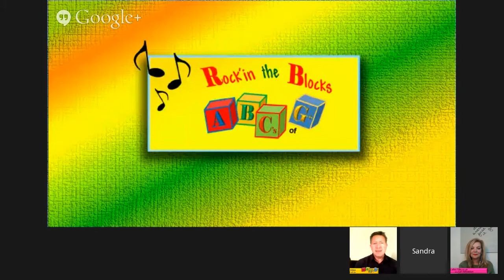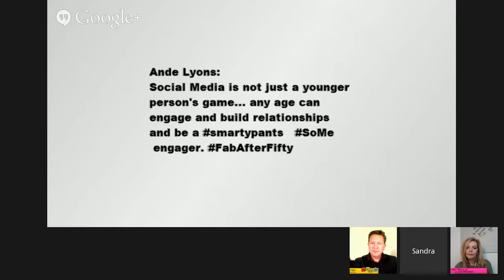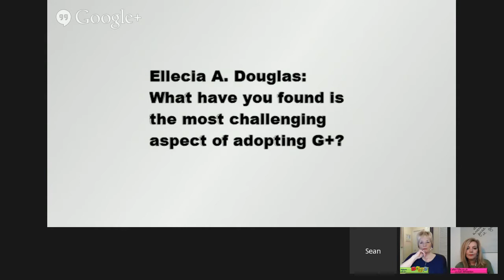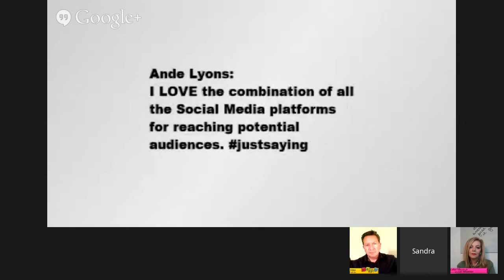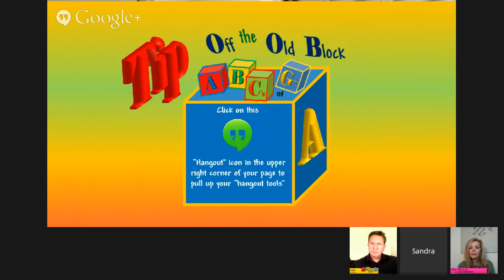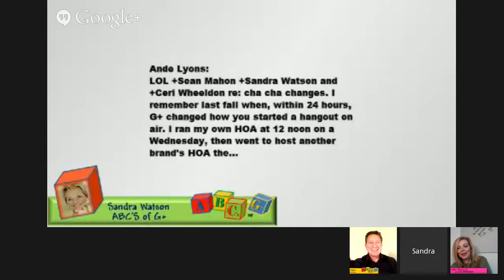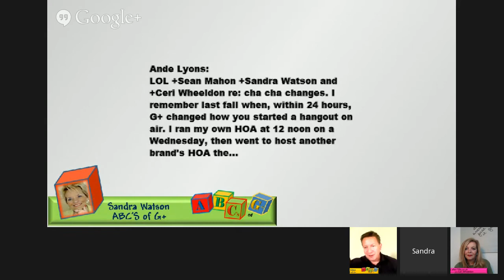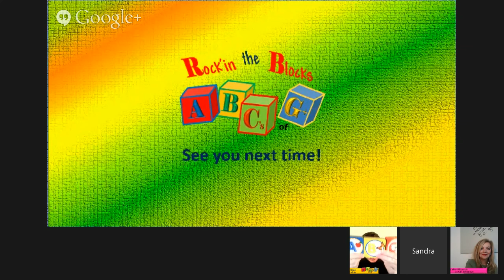Using Google Plus for Your Business - ABC's of G+ - Sandra watson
*What do you do with Google Plus once you know how to use the tools?Sandra Watson - Sean Mahon - Ceri Wheeldon*

You're may be new to this G+ and possibly you have been using other social media venues before you arrived here.  Well, this is the case with +Ceri Wheeldon  also.

Ceri has a very successful following with her +Fab after Fifty  "lifestyle and social networking" website as well as a large Facebook presence. She also has been a featured "expert" guest on many national radio programs and well as commenting frequently in the press!  Oh and she also was an  successful international head hunter for over 25 years!

This woman is not shy and will share why she found a need to explore and learn the ABCs of Google Plus to forward her passion and cause for woman over 50!  She will share how she has grown her following, some of the "silly" and fun things she has done to entertain and educate her audience over the years.

This is not a story of Cheri the "overnight success"!  This is a story of Ceri, someone each of us can relate to and learn from!

So, join me +Sandra Watson  and my co-host +Sean Mahon  as we welcome and celebrate a woman with a vision and passion to reach her goals!  Let's find out how she is using the tools of G+!